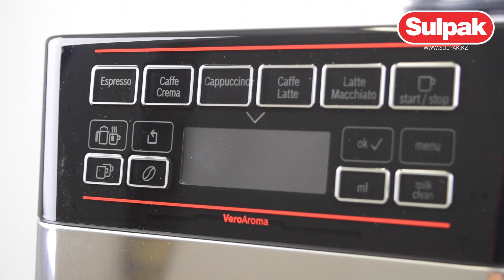Кофемашина Bosch VeroAroma TES60523RW распаковка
Предлагаем вашему вниманию распаковку кофемашины Bosch VeroAroma TES60523RW